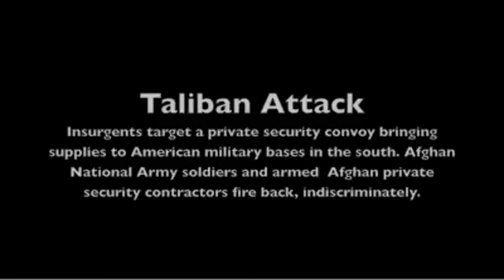Afghan Private Security Contractors in Kandahar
July 17, 2010. GlobalPost, Dispatches: Afghanistan. Private insecurity.

A frontline U.S. military base in southwest Afghanistan was the scene of a wild gun battle Saturday morning, initiated by Taliban insurgents against a private Afghan security convoy, but which quickly drew in Afghan National Army (ANA) troops and U.S. soldiers from the 101st Airborne Division.

The gun battle lasted nearly an hour and a half with ANA soldiers and armed contractors from the private Afghan security firm known as Compass, shooting light machines guns from the hip, Rambo-style and indiscriminately, across a wide open field where the initial Taliban attack began.

The fighting started when insurgents fired a rocket-propelled grenade into what appeared to be a large sports utility vehicle belonging to Compass. The destroyed vehicle was left burning about a quarter mile from the front gate of Forward Operating Base Howz-e-Madad, a rapidly expanding, U.S. military compound in the Zhari District of Kandahar in southern Afghanistan.

Compass, which is contracted to protect trucks transporting materials to U.S. military installations in the region, is routinely targeted by Taliban insurgents, even more so than U.S. and Afghan troops, according to Lt. Col. Peter Benchoff, commander of the 2-502nd, part of the 101st Airborne Division.

Because of the indiscriminate firing by both Compass security personnel and Afghan Army soldiers, some of which in several instances nearly hit passing civilian vehicles, Benchoff, concerned about potential civilian casualties, sent a quick reaction force out of the base in heavily armored vehicles to try and diffuse the situation.

But when the base itself was targeted by the Taliban, U.S. soldiers had to return fire.

No American soldiers were killed or wounded in the attack, but at least one Compass contractor was injured.